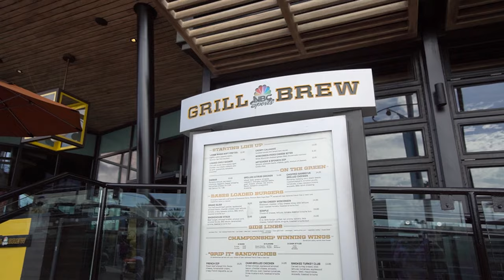NBC Sports Grill & Brew | Vegan & non-vegan food review | CityWalk Orlando | Universal Studios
We decided to stop over to NBC Sports Grill & Brew at Universal Studios CityWalk Orlando to see what vegan options were available. They brew their own beers there so it's a great spot to try some drinks and watch the game.

What we got:
00:00 NBC Grill
00:31 862 Seasonal $10.50
01:25 Ommegang Abbey Ale $10.50
02:17 Large Warm Soft Pretzel $12.95
04:08 Championship Winning Wings Sweet Chipotle and Garlic Parmesan

06:49 Overall thoughts